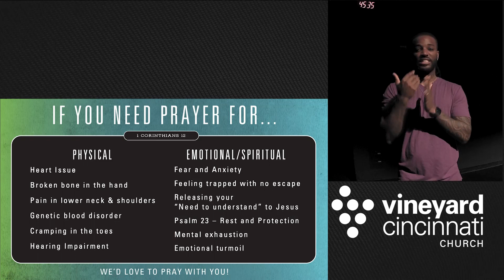PSALMS OF SUMMER | Pt. 4 – Psalm 23 (w/ASL interpretation)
Today, Beth talks about a very familiar and comforting Psalm — Psalm 23. We’ll be looking for fresh insights and handlebars that we can hold onto when things around us are going in ways that we were not anticipating.